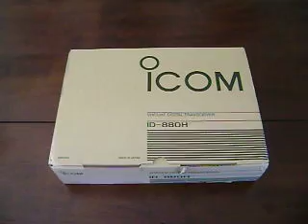Icom ID-880h Unboxing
Unboxing the Icom ID-880h DSTAR radio.